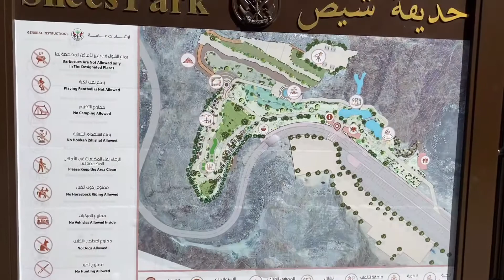Shees Park || UAE , Sharjah Khorfakkan , vlog #3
Shees Park in Sharjah Khorfakkan

sheespark khorfakkan uaesharjah waterfall beautifulview park